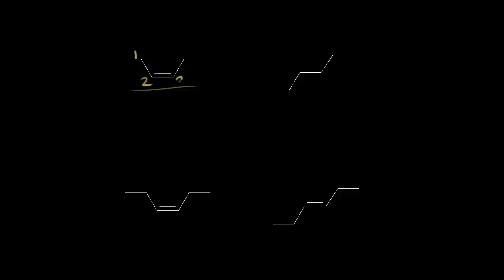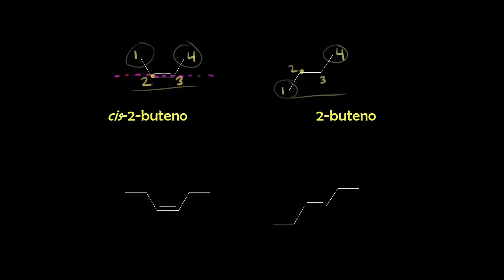Isomerismo cis-trans | Alkenes e alquímia | Química orgânica | Khan Academy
Este vídeo ensina: Como atribuir terminologia cis-trans a duplas ligações.

Assista a próxima aula chemistry

Perdeu a aula anterior? chemistry

Alkenes e alquímia na Khan Academy: Como atribuir terminologia cis-trans a duplas ligações.

Quer um tutor virtual para Alkenes e alquímia?  Habilite a missão Alkenes e alquímia na Khan Academy